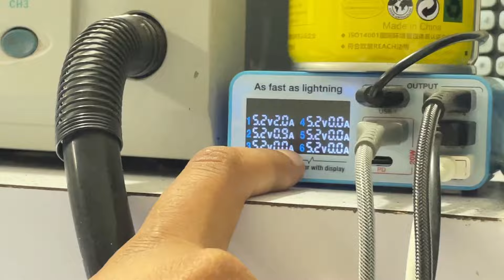Oneplus 10 Pro Dead Phone Solution / 1+10 pro बंद फ़ोन कैसे ON करें